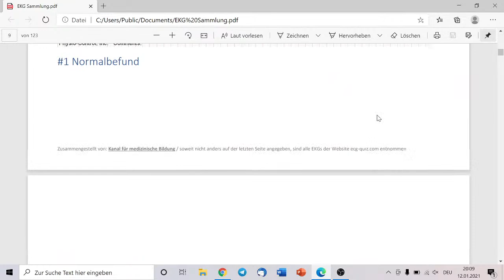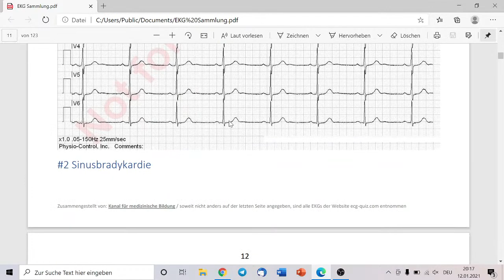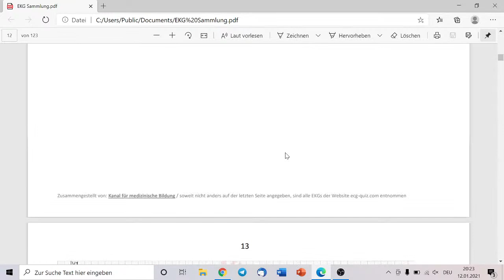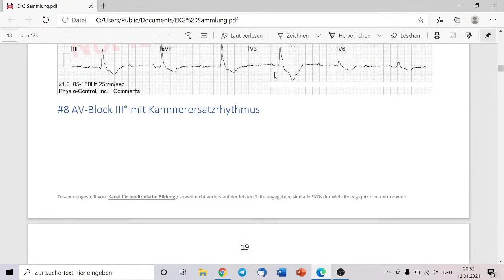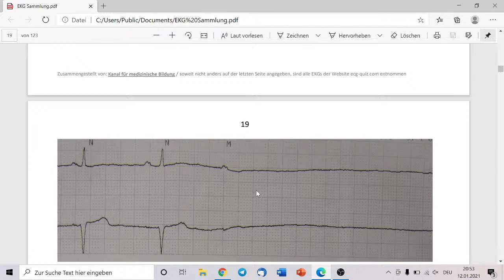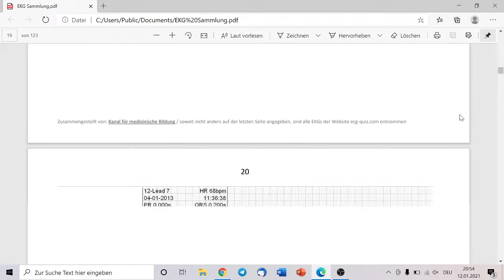Wir befunden live EKGs (20.00 Uhr)